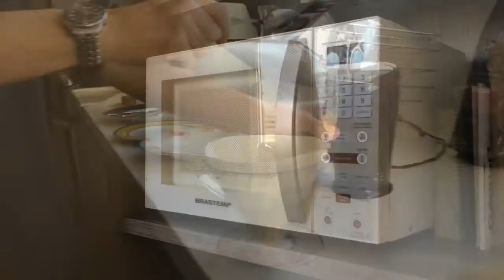Como fazer Café da manhã PERFEITO & PROTÉICO - Baronesa + Tapioca + Claras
▬▬▬▬▬▬▬▬▬▬▬ஜ۩۞۩ஜ▬▬▬▬▬▬▬▬▬▬▬▬
▓▓▓▒▒▒░░░ ARNOLD APROVA ESTE CAFÉ  ░░░▒▒▒▓▓▓
▬▬▬▬▬▬▬▬▬▬▬ஜ۩۞۩ஜ▬▬▬▬▬▬▬▬▬▬▬▬